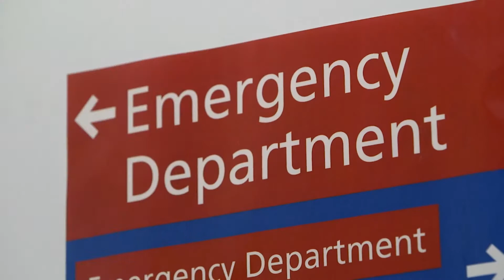Severe Back Pain After Car Accident | Casualty 24/7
Welcome to Casualty 24/7!

Step into the heart of emergency healthcare with Casualty 24/7, where we take you behind the scenes of fast-paced medical care in one of the busiest emergency departments. Get an inside look at the daily challenges and real-life stories of patients and healthcare professionals, from life-saving moments to the emotional rollercoaster of a shift.

Our channel offers a mix of raw, unfiltered hospital experiences, medical insights, and stories of resilience, teamwork, and hope. Whether you're a healthcare enthusiast, an aspiring medic, or simply curious about what goes on in the ER, you'll find it all here.

Three people have been involved in a car accident. While the two passengers got away with minor injuries, the driver has severe back pain. The team provides pain relief before taking the patient for X-ray scans.